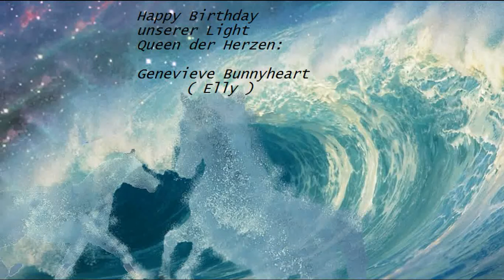Light Queens: Happy Birthday Elly ( Genevieve Bunnyheart )